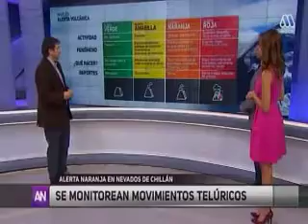Entrevista a Alvaro Amigo por situación de Complejo Volcánico Nevados de Chillán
Mira la entrevista de Ahora Noticias a Alvaro Amigo, Jefe de la Red Nacional de Vigilancia Volcánica de Sernageomin, donde explica la condición de alerta Naranja para el complejo NevadosdeChillán.